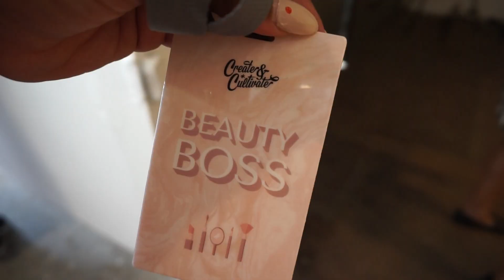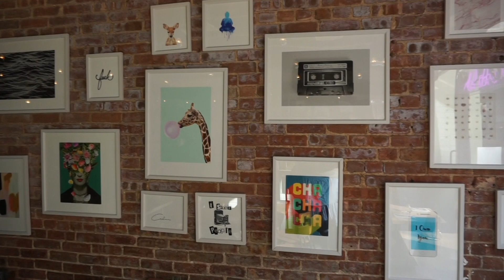I WENT TO A "V" SPA | WEEKLY VLOG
On me: Red & white dress
Red Lip

FAQ: What's on my lips